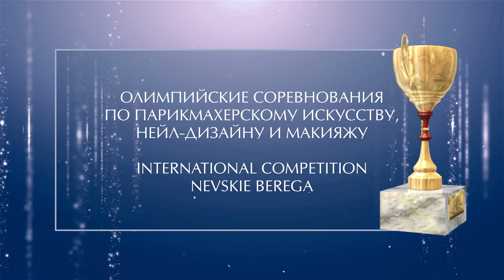Креативный Макияж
Конкурс визажистов
Творческое двоеборье
1 вид. Креативный макияж

ФестивальКрасоты НевскиеБерега 27-30 сентября 2018 Олимпийскиесоревнования по парикмахерскому искусству, нейл-дизайну и макияжу